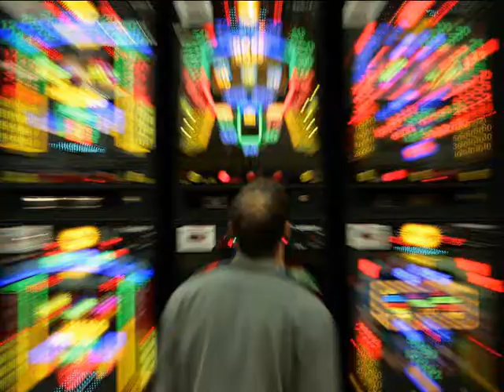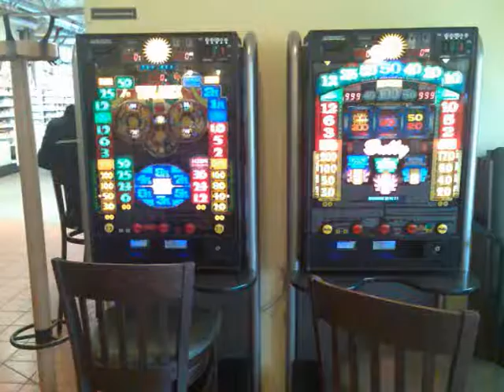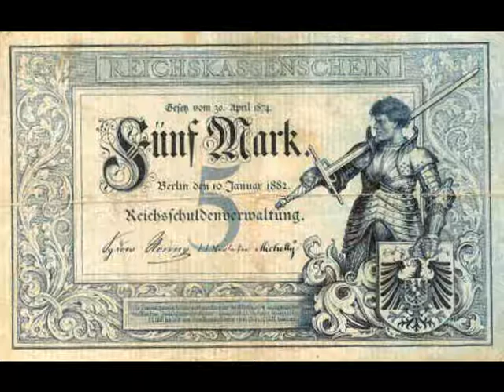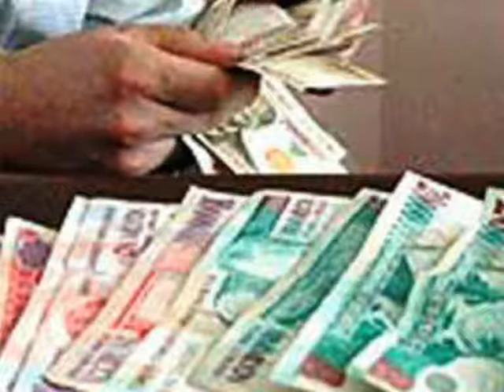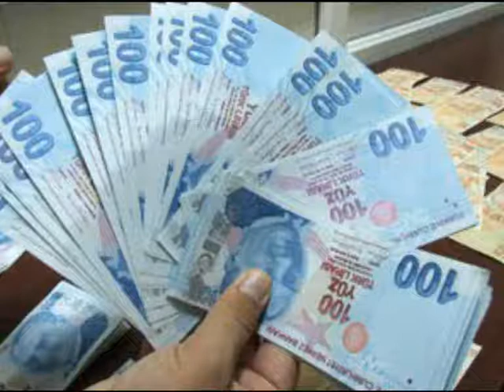KAN VE TER - zengin ile fakir 1999 jko's home prod.